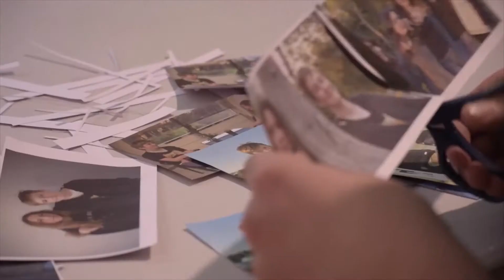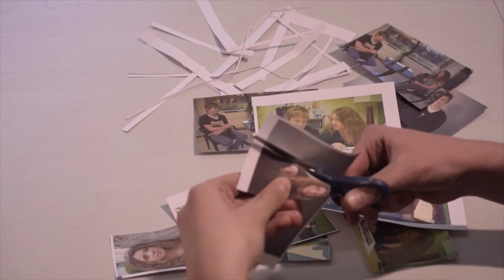MCF FestofFests - Collage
Fest of Fests is a network for Youth Film Festivals, Film Education Organisations and Film content-related Institutions from all over the world, based in Athens, Greece, and hosted by Michael Cacoyannis Foundation.

Karpos is a centre for education and intercultural communication that develops local and European projects encouraging expression and the exchange of views and creative ideas through the use of media.

Collage

This film was based on ideas from all the children and the Adolescent Cinema Lab in 2017 .